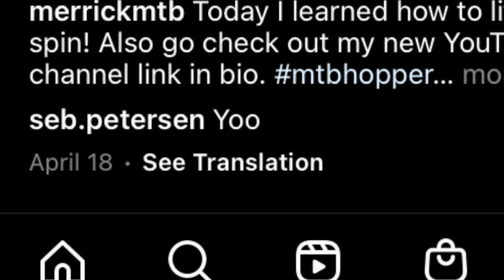MY WAR: THE BARSPIN | MERRICK BARLOW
Yea i know it wasn't a good one and it was on such a small jump but i am still stoked to pull this.